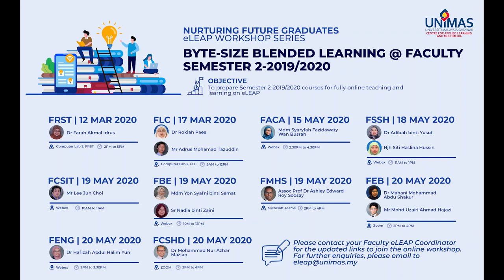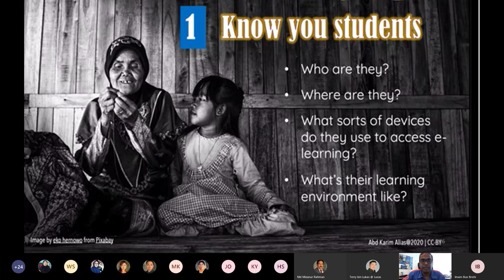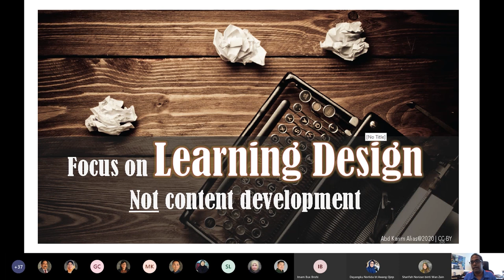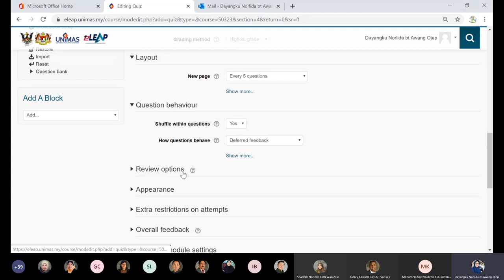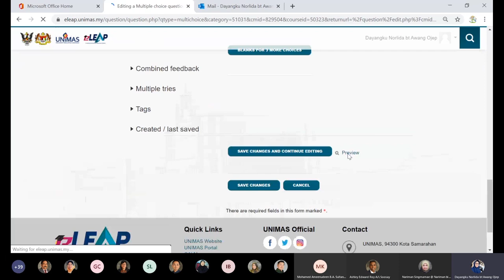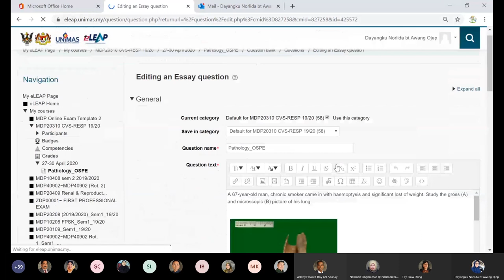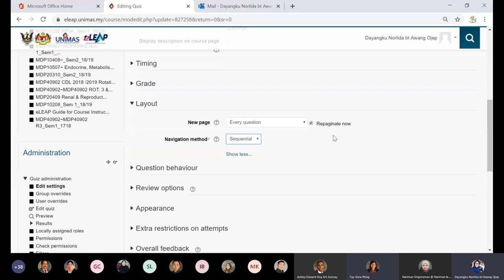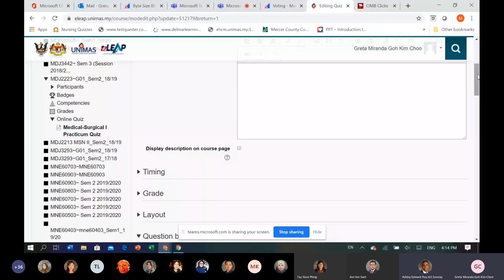Preparing for Teaching Online and eLEAP Assessment (MCQ and BAQ)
Byte-Size Blended Learning @ Faculty of Medicine and Health Sciences (Semester 2-2019/2020)

Objective: To prepare Semester 2-2019/2020 courses for fully online teaching and learning on eLEAP.

Topics:
1. Preparing for Teaching Online
2. eLEAP Assessment: MCQ and BAQ

Speakers for this session:
00:00:10 A.P. Dr. Ashley Edward Roy A/L Soosay (Faculty of of Medicine and Health Sciences)
00:42:19 Prof. Dr. Dayangku Norlida bt Awang Ojep (Faculty of of Medicine and Health Sciences)
01:32:00 Q&A Session